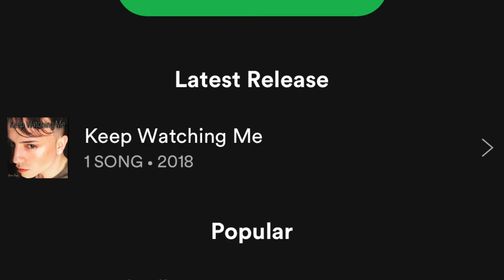Jennifer Lopez- Second Act Film(Vega411S8 Ep5)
Jennifer Lopez "Second Act" premiers Dec 21 2018 Get your tickets on Fandango.

HellNeverBeMe available for Pre-Order Dec 21 2018 and single debut on Jan 7.